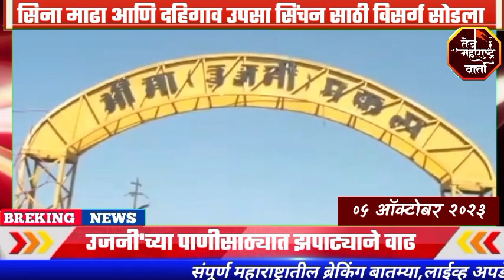शेती अन्‌ पिण्याच्या पाण्याची चिंता मिटली! पहा उजनीचा आज सकाळचा पाणीसाठा...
for purposes such as criticism, comment, news reporting, social political, sports, agriculture,
teaching, scholarship, special story,and research,

*पहा किती वाढ झाली धरणाच्या पाणीपातळीत...@तेज महाराष्ट्र वार्ता*
वेधक उजनी अपडेट
beed pik vima2023

 Maharashtra Varta
शेती
शेतकरी
देशी जुगाड
राजकारण
महाराष्ट्र
पंढरपूर
सोलापूर
भाजपा
राष्ट्रवादी
व्हायरल विडिओ
Political
Agriculture
Pandhrpur
Abhijeet patil
Bhagirath bhalke
Kalyan kale
अभिजीत पाटील
भगीरथ भालके
प्रशांत परिचारक
Vairal video
Gautami patil
Short
Short feed
Shorts
BRS
Vitthal Mandir
Vitthal temple
Samadhan Awtade
Sandhya patil
विठ्ठल रखुमाई
Pandhrpur live news
In Solapur *उजनी अपडेट | तीन जिल्ह्यांतील शेतकऱ्यांना आनंदाची बातमी, अखेर उजनी प्लस मध्ये...*

*पहा प्लस मध्ये आलेल्या उजनी धरणाची पाणीपातळी...@तेज महाराष्ट्र वार्ता*
Ujani dam update

ujani damujani dam maharashtraunderwater temple in ujani damujani dam news todayujani dam backwaterujani dam videoujani dam statusujani dam solapurujani dam water levelujani dam riverujani dam tmcujani dam water level todayujani dam fishujani dam drone viewujani dam indapurujani dam bogdaujani dam doorsujani dam updateujani dam historyujani dam current water levelujani dam update todayujani dam detailshpn news ujani dam

ujani dam 🗾ujani dam map
Ujani Dam Update । उजनी धरण अपडेट, मुसळधार पाऊस, दौंडचा विसर्ग पुन्हा वाढला

Ujani update
ujani dam update today live

ujani dam news today live

ujani dam latest update
ujani dam news today update